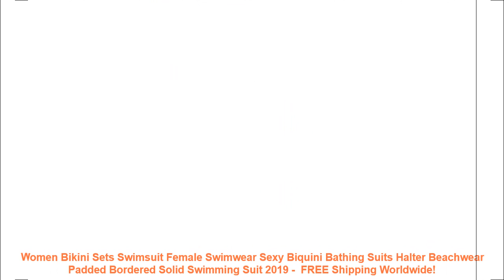Women Bikini Sets Swimsuit Female Swimwear Sexy Biquini Bathing Suits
1. Fashion design. 100% Original. High quality.
2. Please compare the size information with yours' before your purchasing.
3. Item color might vary slightly. as color in different kind of monitors may be a little bit different.
4. Please allow 1-3cm difference due to the measurement.
Item Type: Bikinis Set
Model Number: YYS19101
Material: Nylon.Polyester
Waist: Low Waist
Gender: Women
Pattern Type: Patchwork.Solid
Fit: Fits true to size. take your normal size
Support Type: Wire Free
With Pad: Yes
Size: S.M.L.XL.XXL
Style: Push Up Bikini
Quality: A
Year: 2019 Style
Season: Spring. Summer. Autumn
1. Fashion design. 100% Original. High quality.
2. Please compare the size information with yours' before your purchasing.
3. Item color might vary slightly. as color in different kind of monitors may be a little bit different.
4. Please allow 1-3cm difference due to the measurement.

Similar Item
Women Sexy Solid Bikini Set Low Waist Brazilian Bathing Suit Swimwear Summer Swimsuit Female Ye